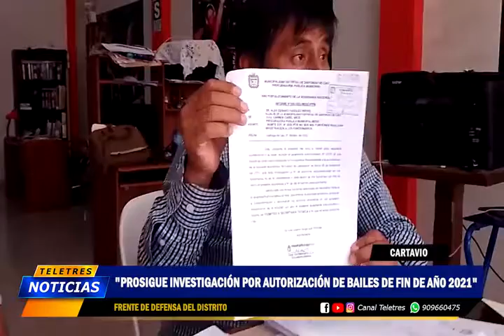🟡CARTAVIO - PROSIGUE INVESTIGACIÓN POR AUTORIZACIÓN DE BAILES DE FIN DE AÑO 2021🔵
Canal Teletres
"Lider en el Valle Chicama"

Teletres Noticias